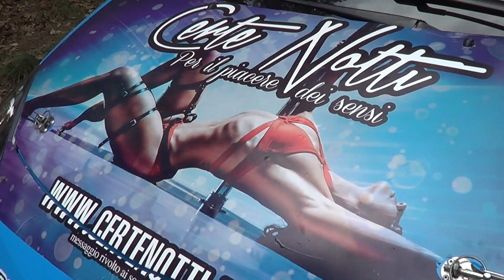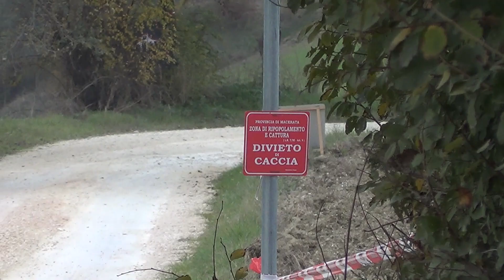RALLY DELLE MARCHE 2018 FRANCESCONI BERTELLONI RENAULT TWINGO R2B